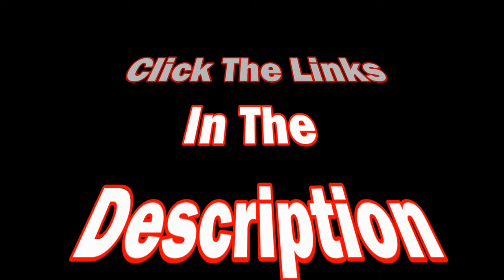"Creekin' With CJ" (New spots for good catches along small Ozark creeks)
Pro-Staff CJ Wilson takes me on a fun filled wade fishing adventure with good fish, a few laughs and a couple unexpected biggins in the upper North Central Arkansas creeks. We had a blast!

Happy casting, and I'll see you all out on the water!

(HERE'S WHAT CAUGHT EM TODAY!)
Berkley FW Minnow
Arkie 1/16 oz. Jig Heads
Roboworm FX Sculpin
Berkley Havoc Bottom Hopper
Gamakatsu 2/0 EWG Hook
Smash Tube Havoc

Respirators:
3M (Large)
3M (Small)